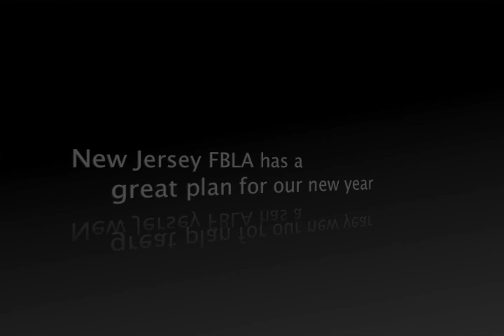NJ Future Business Leaders of America Officer Video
In this short video, the NJ Future Business Leaders of America (FBLA) 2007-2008 Officer Team talks about our Program of Work and goals for this upcoming year.